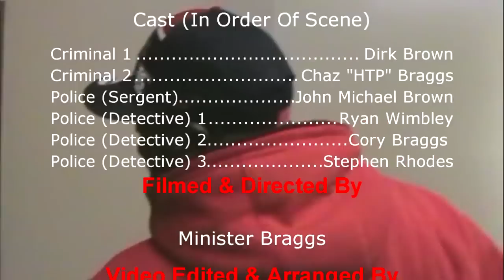Have You Truly...Surrendered?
Have U Truly...Surrendered To GOD Or You Living Your Life For You.  (Positive Message)

◄ 🎶 Music Produced By: H.T.P. 🎶 ►